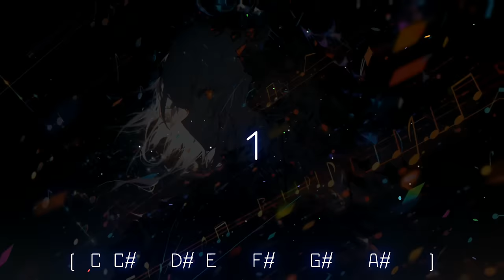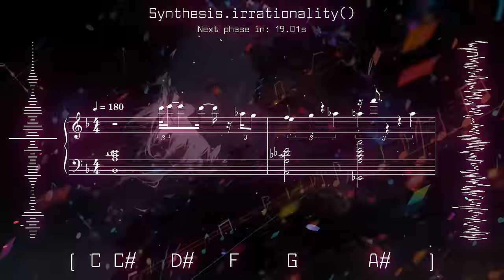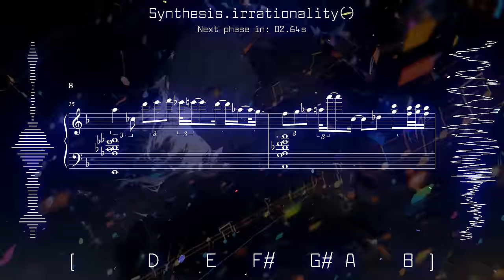tn-shi - Synthesis.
TECHCORE + FUTURE CORE + JAZZ + DNB + COLOR BASS
180 BPM + 450 HZ
未来からの音楽　music from the future
この曲は非独占ライセンスの下で音楽ゲームに使用することができます。リクエストの件数が多いため、使用を許可する意向がある場合のみ返信いたします。

Genesis - 00:00
Impetus - 00:23
Acceleration - 00:45
Recursion - 00:55
Oracle - 01:17
Metacognition - 01:38
Irrationality - 01:49
Transcendence - 02:10
Dimension - 02:42
Diffraction - 03:03
Chroma - 03:25
Terminus - 03:46

「Cosmic Radio 2024 Submission」